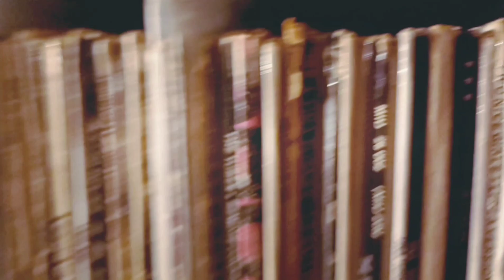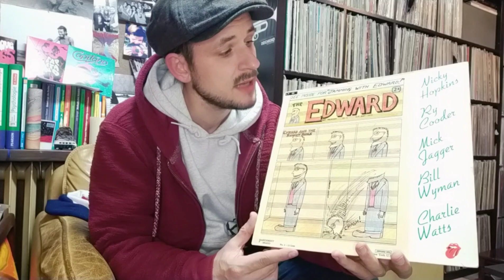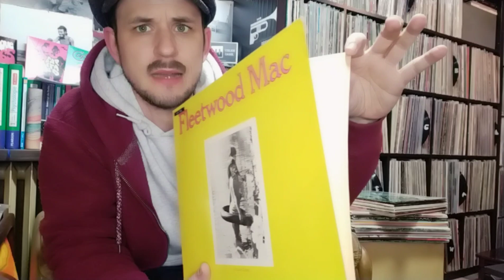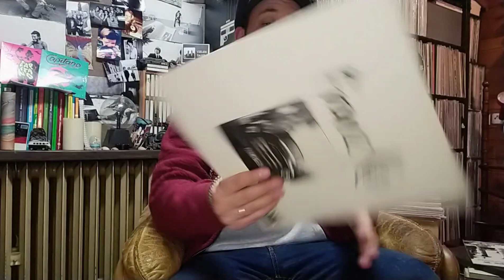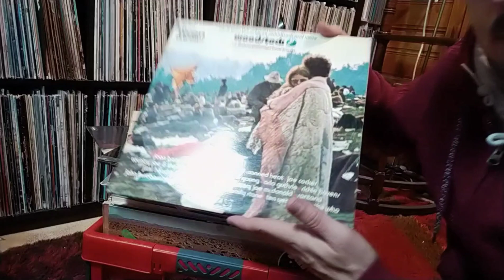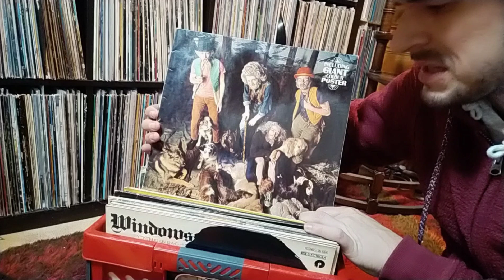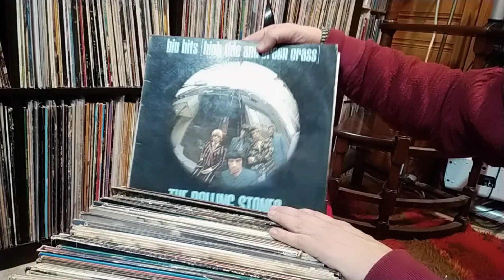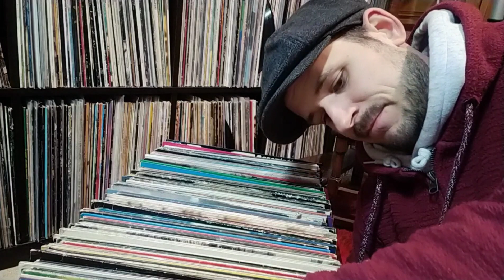#192 HAMMER CLASSIC ROCK VINYL SAMMLUNG germanvinylcommunity Schallplatten LPs Tobi 33 1/3 VC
Ich hab Mal wieder einen Anruf bezüglich einer Sammlung bekommen. Das was dabei rausgekommen ist seht ihr im heutigen Video.